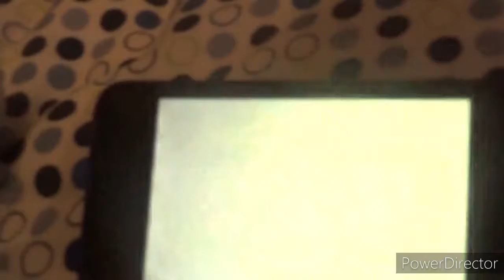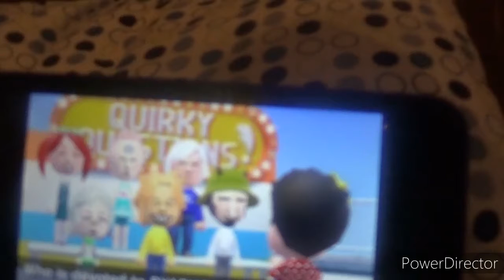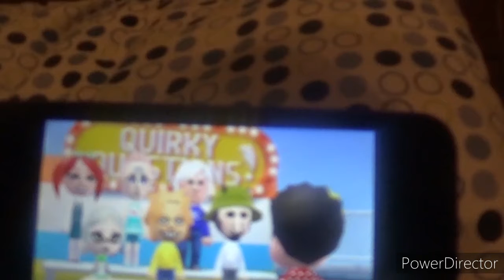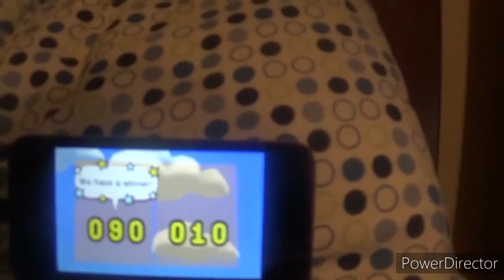Zendyroc Randomness 3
i have not done this series for awhile so i am having it return this is not made for kids under the age of 13 feel free to react to this or put it in a video